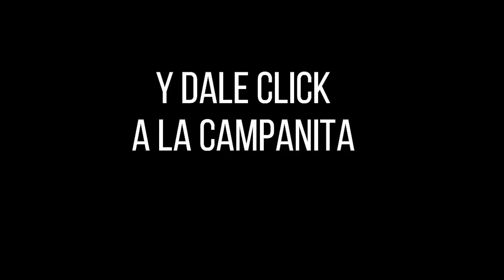Resultados SINUANO NOCHE viernes 08 de octubre de 2021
Hola buenas noches, te presentamos los resultados de las loterías y chances en Colombia, vamos con el Resultados del Chance Sinuano noche del viernes 08 de octubre de 2021.

Resultado EL SINUANO NOCHE del viernes 08 de octubre